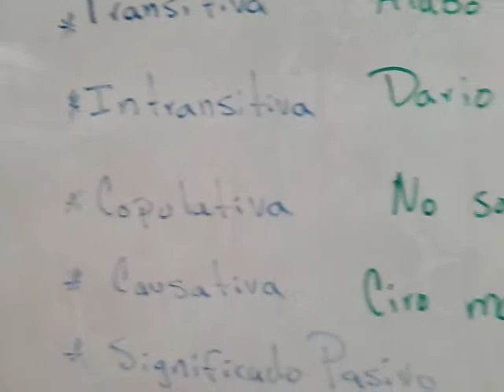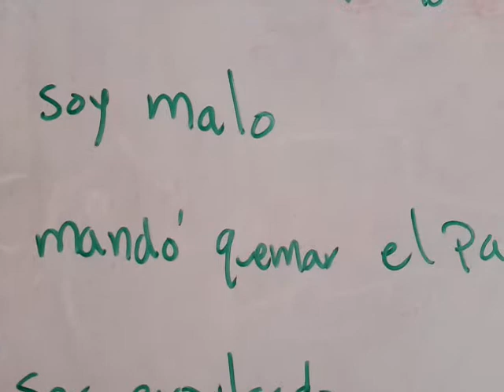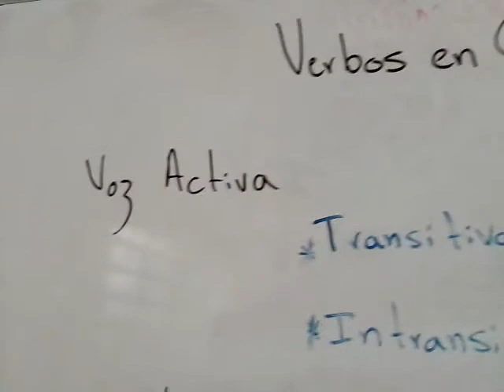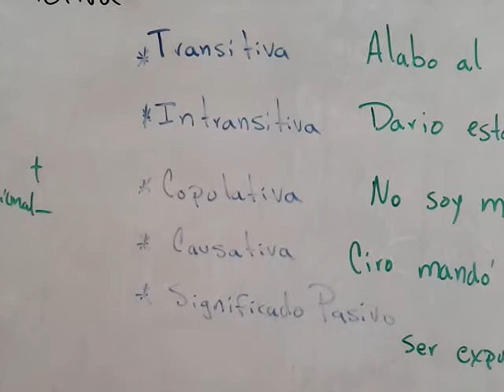Helenika Sintaxis 3